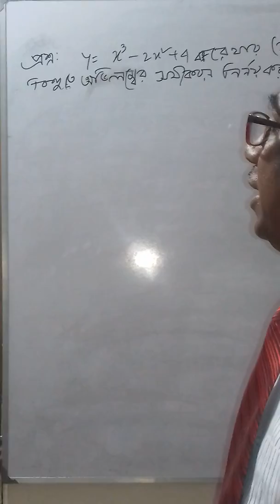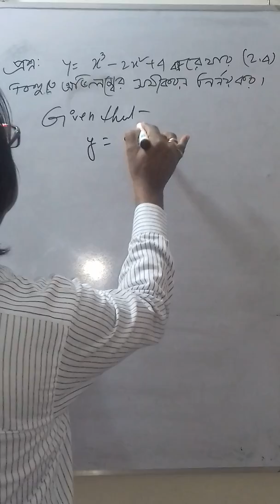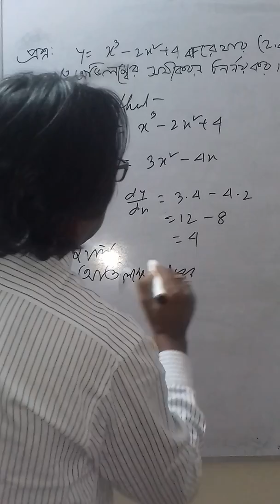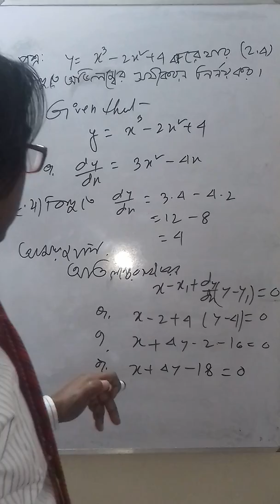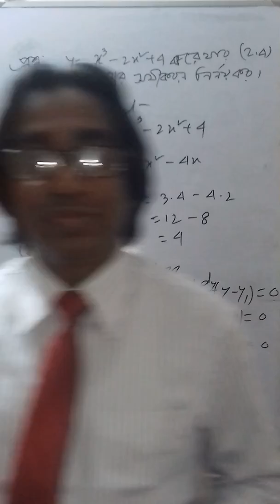MD.ANWAR HOSSAIN TALUKDER. Lecturer of Mathematics at Uttara United College Dhaka 29.03.2020